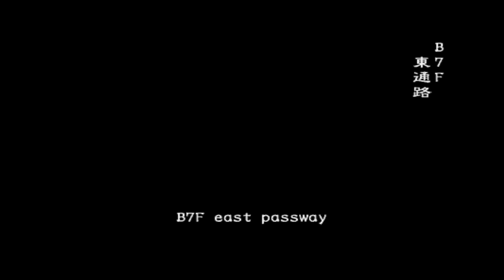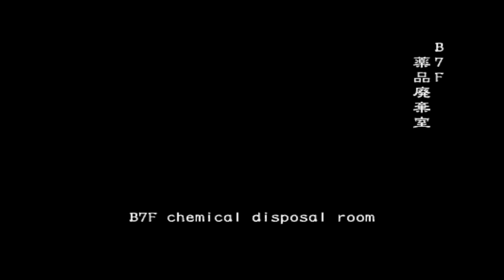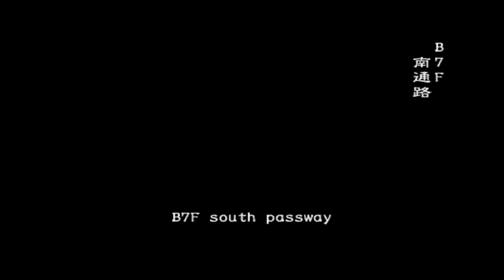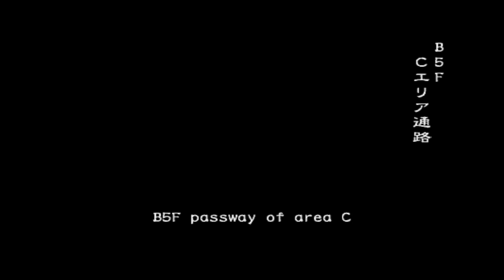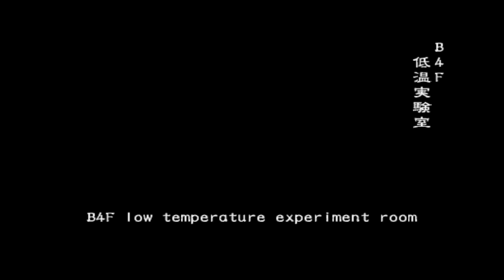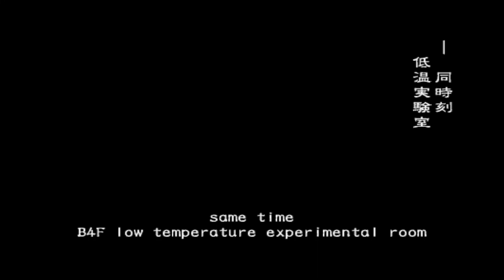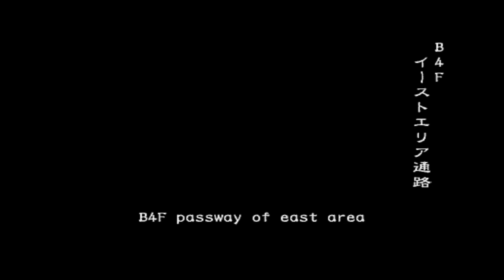RE Outbreak: File 1 Online 2023 BELOW FREEZING POINT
Getting chilly out here in Raccoon City..